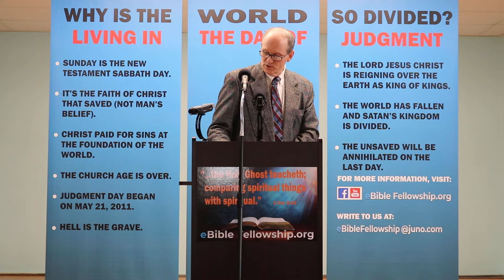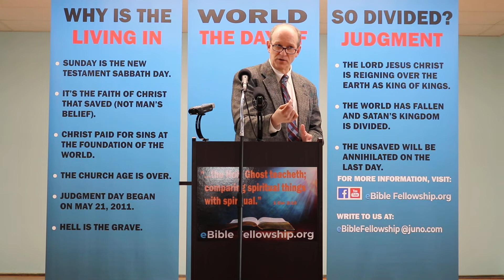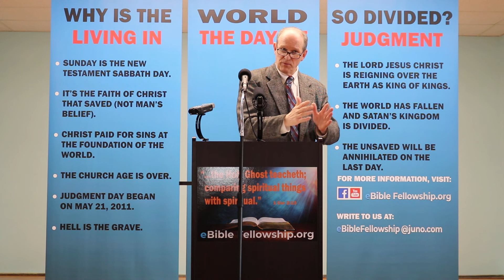The Whole Bible is a Parable - Part 1 of 3 - Chris McCann - EBF Day in the Word - 1/26/2020